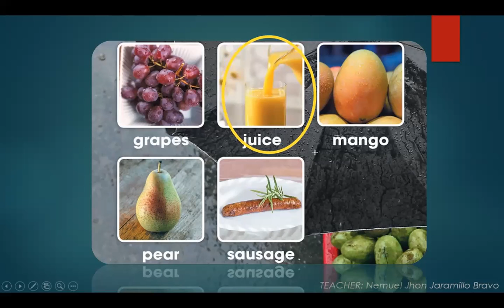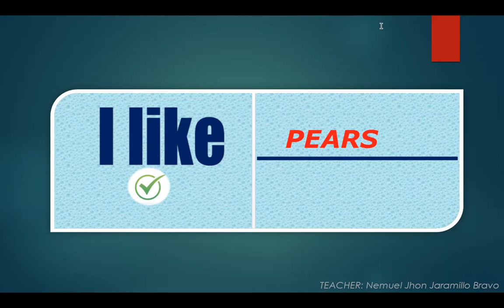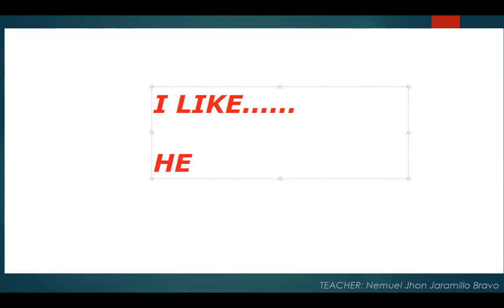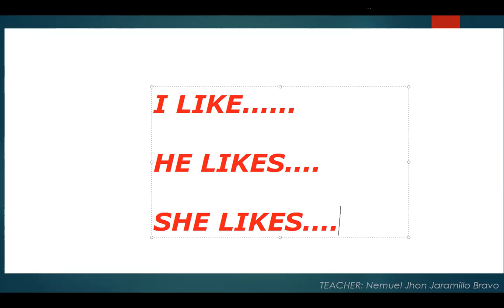LIKE - EXPLICACIÓN EN ESPAÑOL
USO
DIFERENCIAS
GRAMMAR
EXPLICACIÓN PARA NIÑOS
EXPLICACIÓN PARA SECUNDARIA
APRENDE INGLÉS
CLASES VIRTUALES DE INGLÉS: